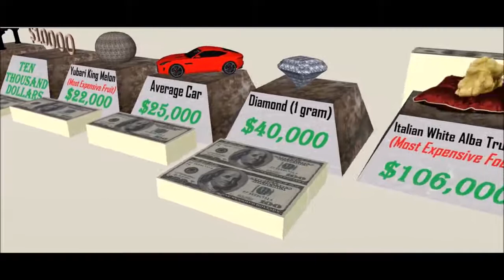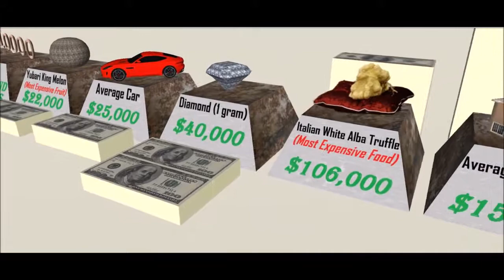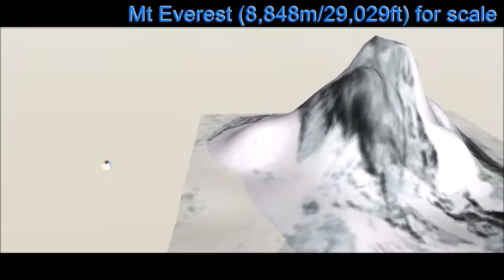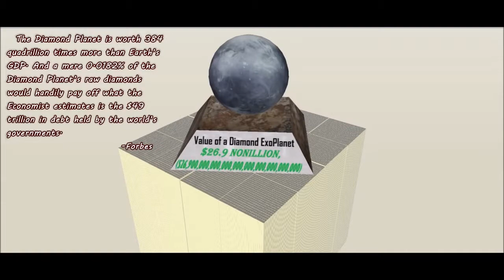Compararea prețurilor (lucrurile cele mai scumpe din lume)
Un fel de ''statistica'' a nebuniei si lacomiei umane.

Compararea unora dintre lucrurile cele mai scumpe din lume intr-un video 3D animat. Și cât de mult stive de 100 $, va trebui să cumpere asta. De la un proiect de lege $ 1 Toate categoriile drumul la valoarea Pământului și dincolo.